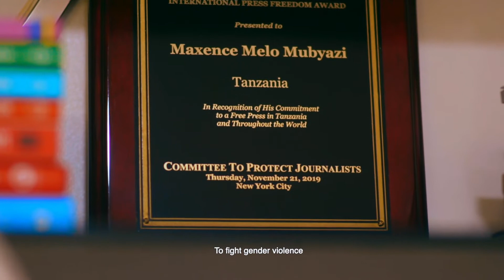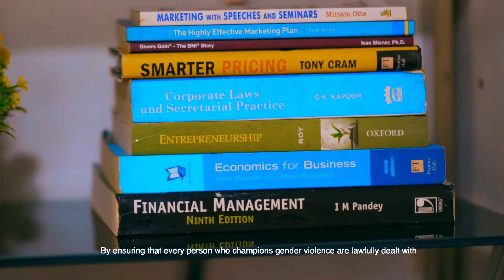Maxence Melo on the campaign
Hear what Maxence Melo has to say about Gender Based Violence and his on commitment to be part of the solution.